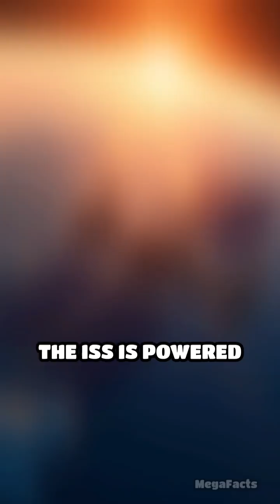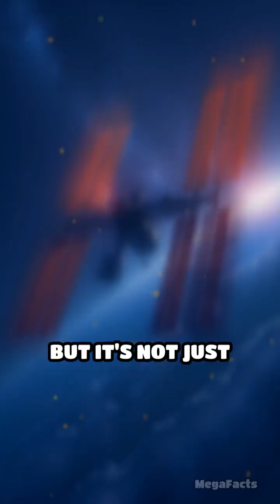Space Station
Explore the engineering marvel that is the International Space Station! A testament to human ingenuity beyond Earth.